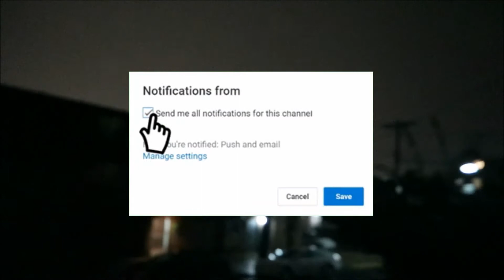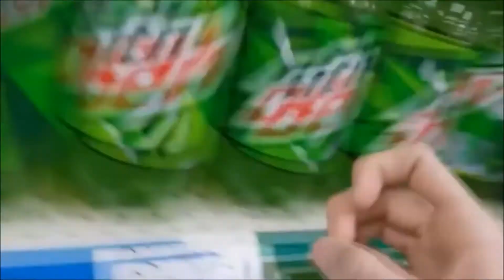***GameCube MEMES***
Memes GameCube Compilation!
Follow me on PS3 / PS4:▶︎ SOLID_JEFFRO